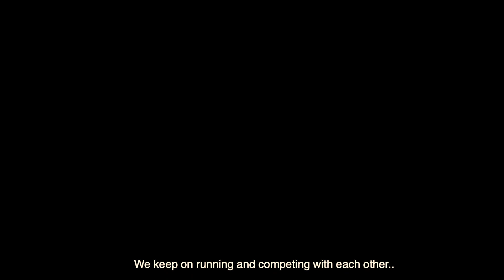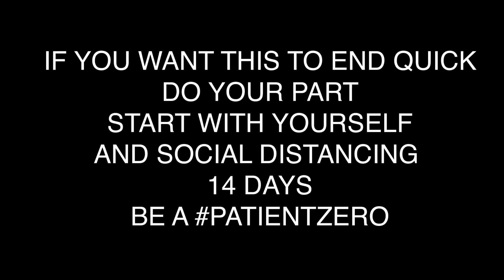Social Distancing Project for UN | by Tayronto Films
Welcome to Tayronto Films: Unique Short Films that Inspire Communities!

In this film: A growing concern amid COVID-19 cases worldwide inspired me to attempt to influence my generation, and specifically, but not limited to, endorsing social distancing and mask-wearing. I couldn't stop but noticing that many people chose ignore the most powerful weapon against the virus we have as of today - social distancing. Please do your part and adjust to the new normal so we can safely re-open our businesses, return to our jobs and schools and protect the most vulnerable in our societies.

About Tayronto Films | WHERE INSPIRATION MEETS UNIQUE VISUALS

Tayronto films is a toronto based film production brand. I take inspiration from our city and your business. Creative storytelling and inspiring visuals is the focus. Tayronto films as cinematic as it gets. My goal is to establish your brand's presence with unique short films which inspire communities within your space.